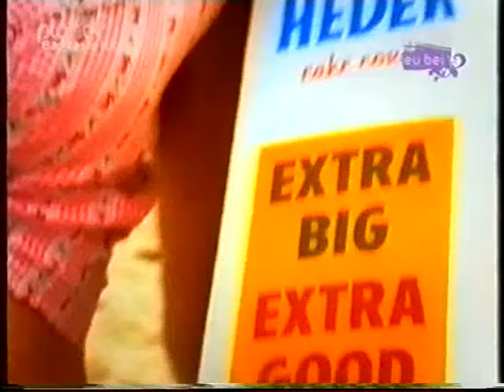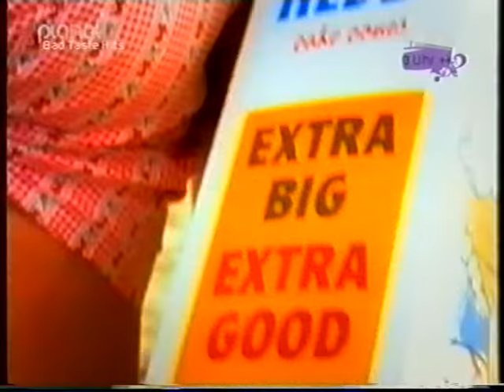Bürger Lars Dietrich:Sexy Eis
Ich finde diesen Song echt witzig:-)
Das Lied ist von 1996;-)
PS:Ich war als das Lied rauskam 15 Jahre alt;-)